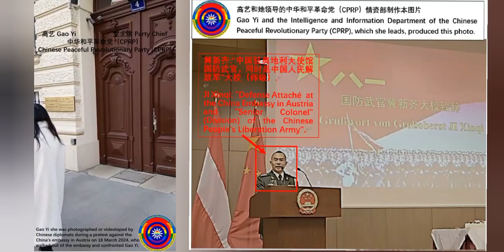Ji Xinqi, a defense attaché at the China Embassy in Austria, takes a photo or video of Gao Yi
Find out that Ji Xinqi, a Defense Attaché at the China Embassy in Austria (under the Chinese People's Liberation Army (PLA) with the rank of Senior Colonel (Division), Ji Xinqi photographed or videotaped Gao Yi inside the China Embassy in Austria during Gao Yi's protest against the China Embassy in Austria on March 18, 2024, and later stepped out of the China Embassy in Austria and confronted Gao Yi on Austrian soil.  Chinese Peaceful Revolutionary Party (CPRP)